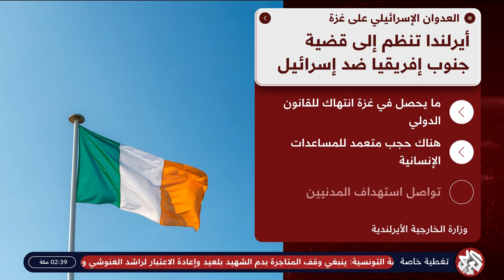أيرلندا تدخل على خط قضية الإبادة الجماعية” المرفوعة ضد إسرائيل.. ما الذي تعتزم فعله؟